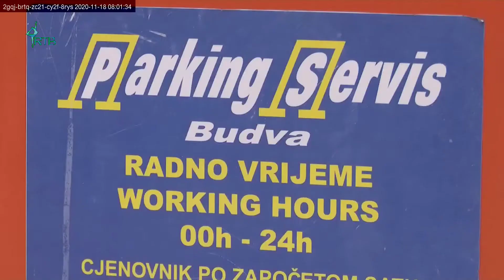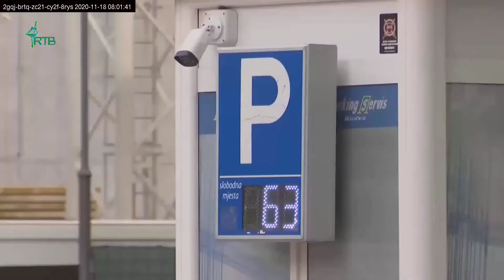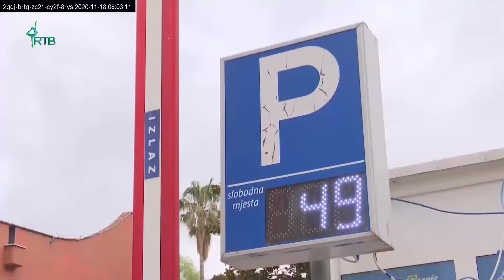PR Parking servisa, Verica Kaljević